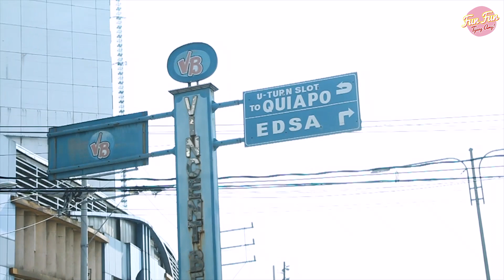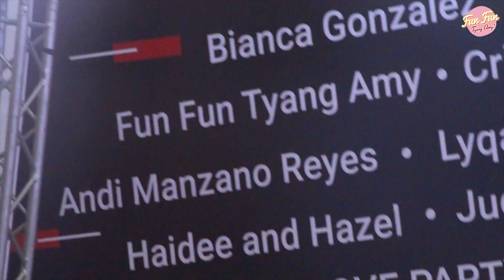PAANO NGA BA ANG TAMANG PARAAN NG PAG-SHAMPOO? | Youtube Fanfest | Fun Fun Tyang Amy Vlog 33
I am so honored to be part of the first-ever Youtube Fanfest Moms Edition at the SM Mall of Asia Music Hall. I am happy to meet the other Youtubers and to have shared tips to achieve a work-life balance.

Through the years, I have learned a lot from my showbiz career and my journey as a mom. And as I turn 50 I want to share with you all these learnings through my Youtube Channel, Fun Fun Tyang Amy.

Be inspired. Be bonggelles. Be Fun Fun Tyang A, all day everyday!